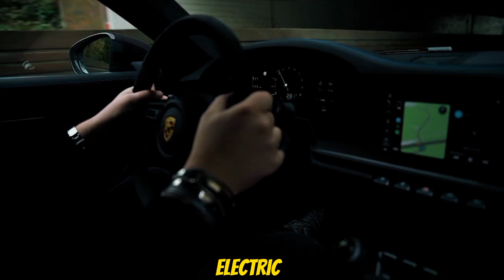Luxury Lifestyle 10 Must-Have Items for the Ultra-Rich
The ultra-rich are known for their opulent lifestyles and extravagant purchases. From multi-million dollar yachts to private jets, the wealthy elite have no shortage of luxurious possessions.Luxury is a lifestyle that is synonymous with extravagance, opulence, and excess. For the ultra-rich, luxury is not just about material possessions, it's about status and exclusivity. The ultra-rich have a unique taste for luxury items that are often beyond the reach of the average person. In this video, we will take a look at ten must-have items for the ultra-rich that define their luxury lifestyle.
Our countdown includes the 10 Must-Have Items for the Ultra-Rich.
Number 10.Luxury Travel Experiences
Number 9.Personal Trainer
Number 8.Private Chef
Number 7.Luxury Real Estate
Number 6.Art Collection
Number 5.Private Island
Number 4.Luxury Watches
Number 3.Luxury Cars
Number 2.Luxury Yacht
Number 1.Private Jet